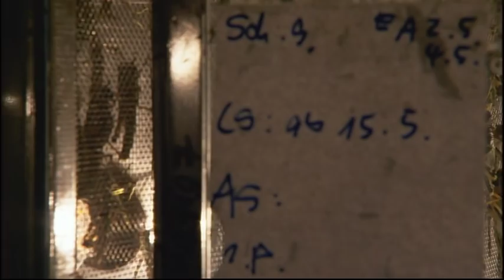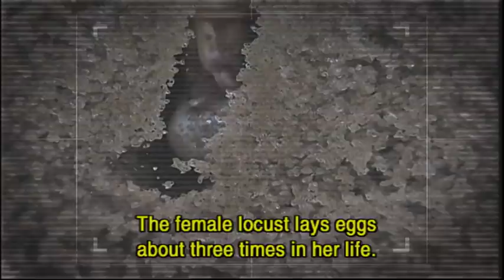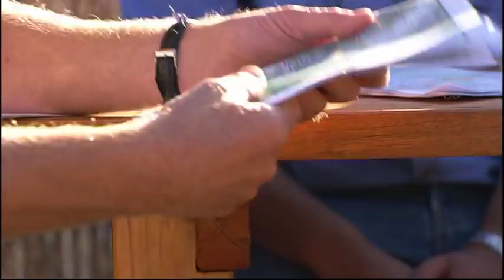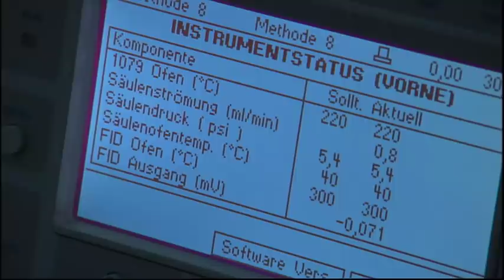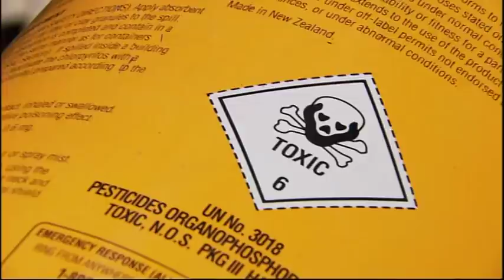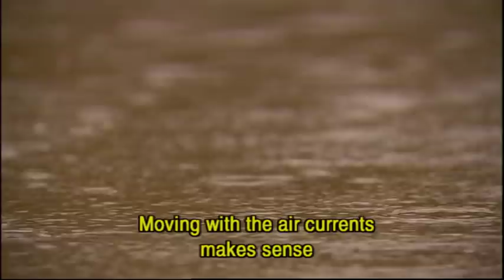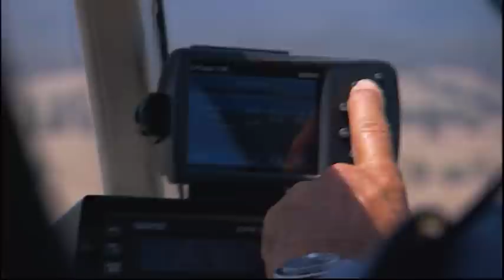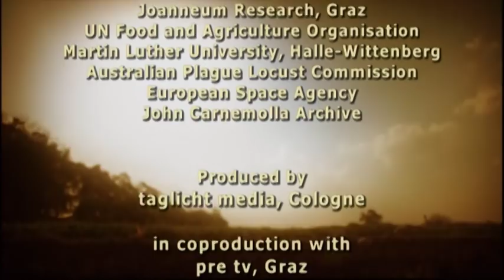Return of the Bible Plagues Part 4: Locusts | Full Documentary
“… locusts … invaded all Egypt …. They covered all the ground until it was black,” reports the Bible. “They devoured … everything growing in the fields … – nothing green remained on trees or palms in all the lands of Egypt.” (Exodus 10:14–15) Watch and learn about the impact locusts have today.